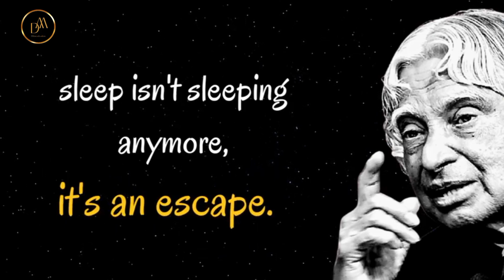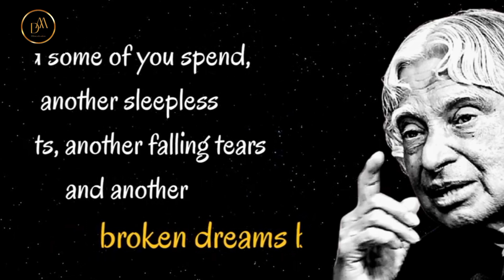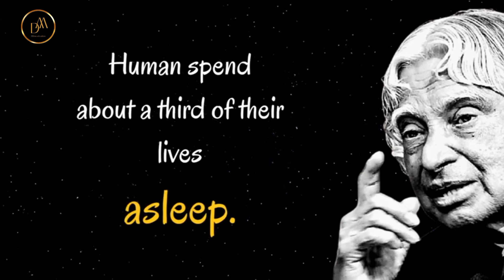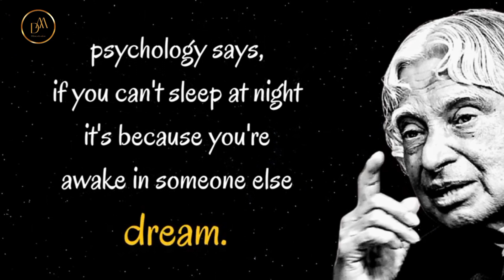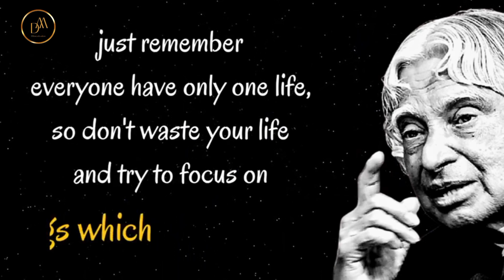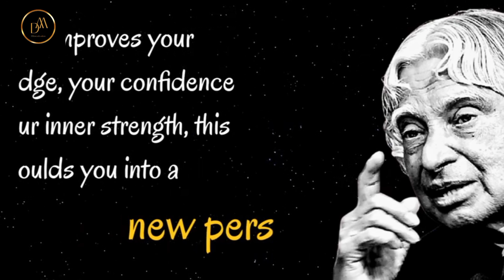a person who want to sleep next to you it means ||sleeping facts||apj abdul kalam